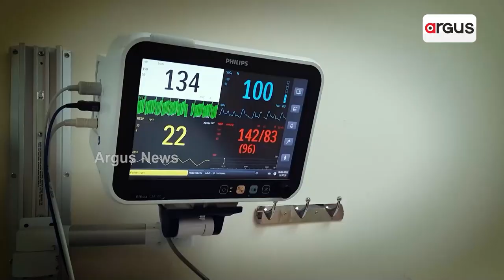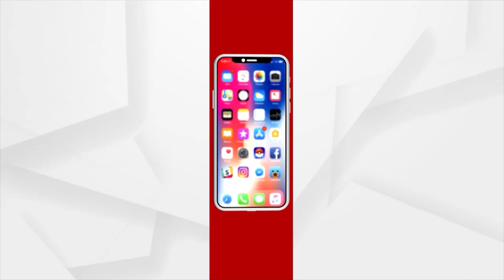Your cosmetics, cripples them.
The expensive cosmetics that we use for our beautification is made up by killing innocent animals. The cosmetic trials  are done on them first which either kills them or has major side effects on their lives.